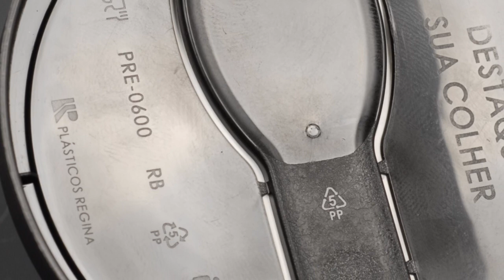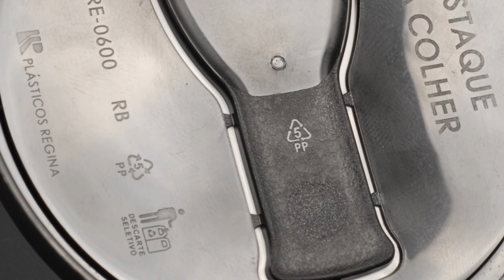Sorvetes Nestlé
Case vencedor do Prêmio Grandes Cases de Embalagem 2017

Usuário
Froneri Brasil

Fornecedores Citados
Braskem
Plásticos Regina
Verstraete IML
Rosset Artes Gráficas e Editora

Veja mais sobre este case e conheça os outros vencedores desta edição do Prêmio